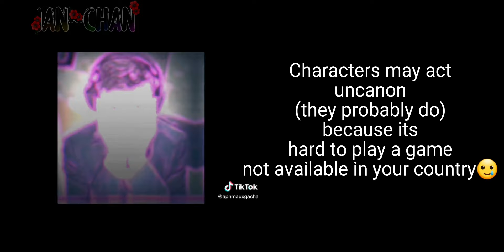Twisted Wonderland react to MC as Zhongli | Twisted Wonderland / Genshin Impact | GRV